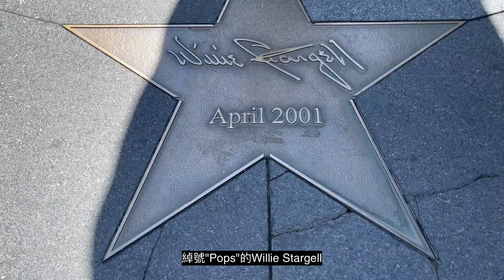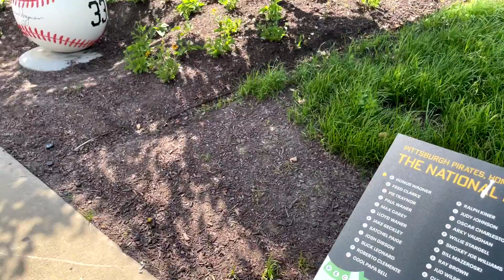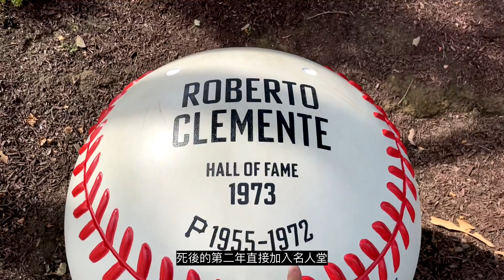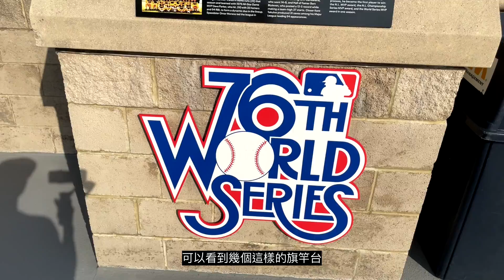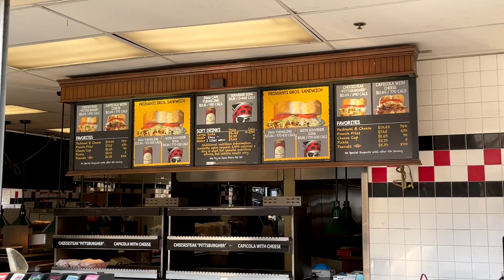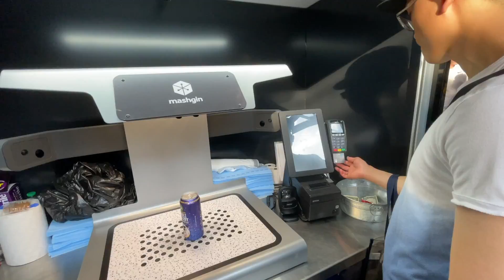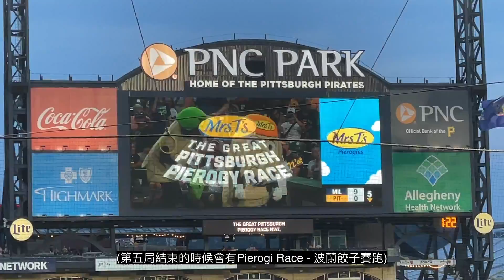[MLB球場巡禮] No. 23 匹茲堡海盜 – PNC Park: 大聯盟最美球場! 黃色鐵橋紀念傳奇球星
七月的時候利用國慶連假展開了賓州球場巡禮
第一站就是匹茲堡海盜啦!
當時剛好張育成在海盜，正在期待說不定能夠看到他上場
結果出發的前一天他竟然被海盜DFA了!
只好等待之後有緣再見了嗚…
雖然沒有看到張育成
但海盜主場還是非常值得一遊
PNC Park從2001年落成之後一直被譽為全大聯盟最美的球場
球場坐落於匹茲堡Downtown三角洲的對岸
開放式的外野讓球迷可以飽覽匹茲堡市區的天際線
以及Allegheny river上矗立的三姊妹鐵橋
其中最靠近球場那座橋
便是以海盜傳奇球星Roberto Clemente命名的
另外值得一提的是這座球場也是1950年代以來的新球場中
唯一一個只有兩層看台的球場
所有位置都讓球迷可以很親近比賽
所以有人形容他是最有小聯盟氛圍的大聯盟球場
38,000的球場最大容量也是目前所有MLB球場中最小的
至於當天的比賽
海盜隊整個被釀酒人虐菜
去年國聯賽揚強投Corbin Burnes可以說是完全壓制海盜打線
最後海盜便以雙位數的分差輸球了….
還好球場很漂亮，不然我們應該會更早走吧哈哈哈!